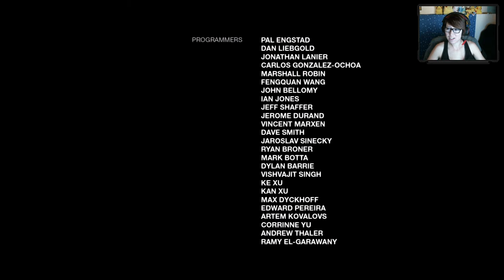The Last of Us: Left Behind Blind Playthrough - Ep23 - The End of The Last of Us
And this episode wraps it up! Thank you so much for the support! I am very excited for Part 2 of this game! Check out my The Last of Us Part 2 Trailer React: